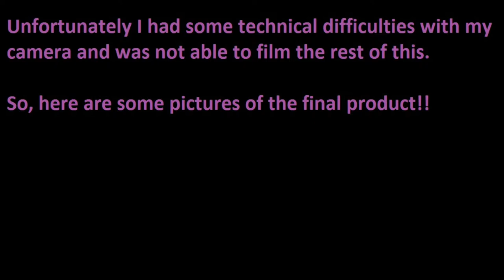Custom Painted Nintendo Wii - Original Spray Paint Art by Jason Garrie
I was commisioned by a local company here in my hometown called iVOID . They do console repair/mods and asked me to paint this up for them. I had a lot of fun creating this one!

This piece and other pieces I've done are available for purchase through my Facebook page and Etsy store. I also make custom pieces.

Video edited with Power Director available on Android devices through the Google Play Store

Store: (this is still in the works)
Etsy.com/shop/jsinscozmiccreations